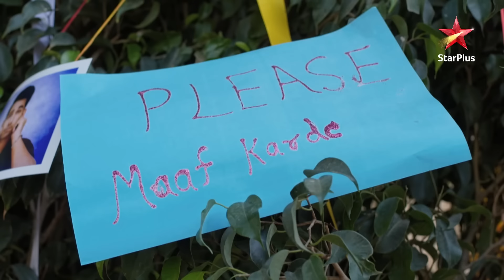Yeh Rishta Naira Kartik Ka | Naira-Kartik's beautiful love!